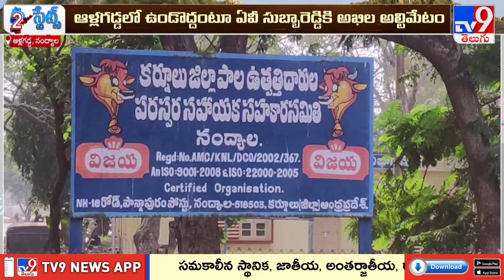Allagadda : ఫ్యాక్షన్ గడ్డ పై మాటల బాంబులు - 2 States - TV9